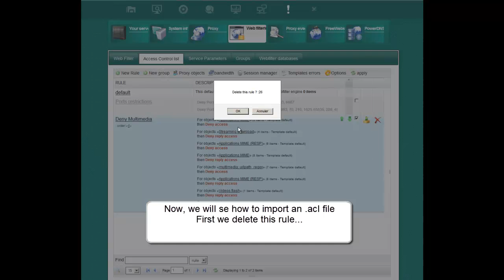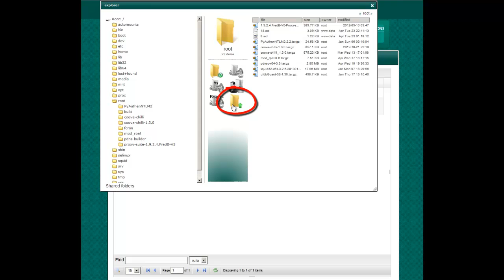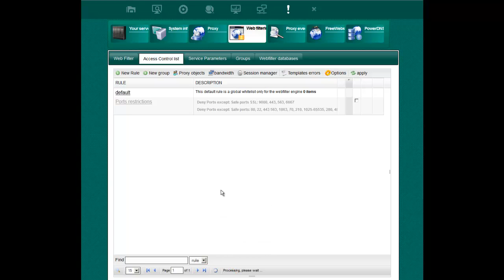Import or Export proxy ACL rule.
This video explain how to import/export a proxy acl rule.
This to share your ACLs experience with the Artica Community in the Artica Forum